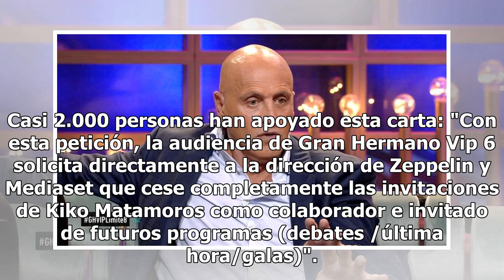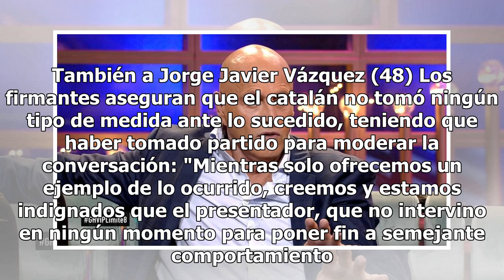Recogida masiva de firmas para que Kiko Matamoros no vuelva al plató de 'GH VIP'